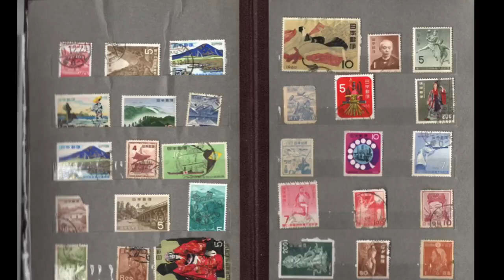14 ВЕЩЕЙ КОТОРЫЕ Я БОЛЬШЕ НЕ ПОКУПАЮ...ПОЧТИ))) ЧТО НЕ ПОКУПАЕТ ШОПОГОЛИК/ИСПОВЕДЬ НЕ МИНИМАЛИСТА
Сегодня очень не обычное видео! Я всегда рассказываю о своих покупках, но сегодня видео о том, что я больше не покупаю. Я насчитала целых 14 вещей, которые я больше не покупаю... ну или почти не покупаю! Ещё это видео можно назвать: что не покупает шопоголик или исповедь не минималиста